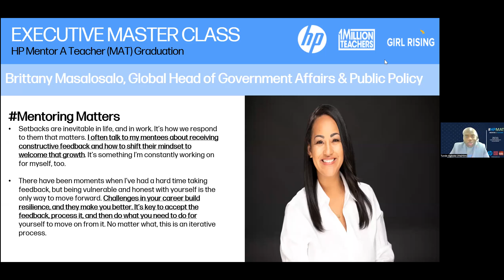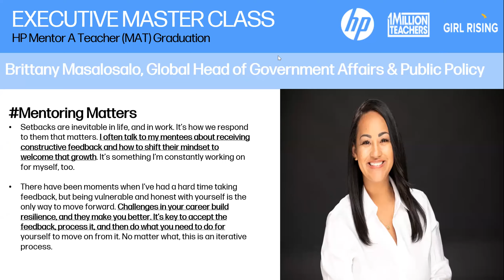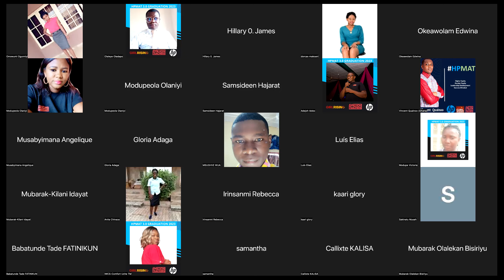HP MAT 3.0 Graduation 2023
Mission: to build a critical mass of highly trained and enterprising education changemakers who will lead grassroots improvement within their communities.
HP launched HP Mentor A Teacher (MAT) in collaboration with 1MT and Girl Rising in October 2021.  HP employees mentor Blackbelts and Learning Hub Coordinators (LHCs) - key areas covered are gender equity, digital literacy, leadership, and success mindset.
During the six-month program, mentors and mentees engaged curriculum around gender equity, digital literacy, leadership, and a success mindset.